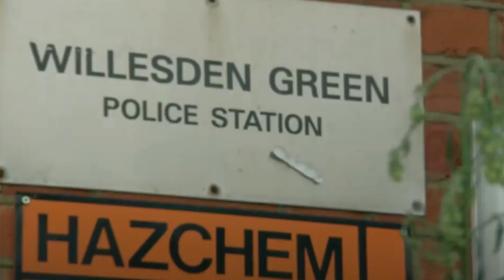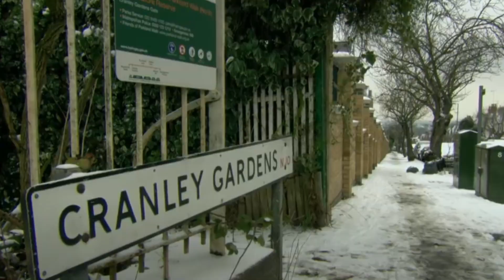PEMBUNUH BERANTAI DENNIS NILSEN - SUKA MEMANDIKAN KORBANNYA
Kalau kamu lihat ini, comment " oke oke aja "